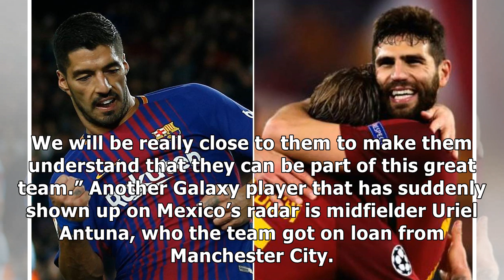Soccer! California is a second home to Mexico’s national team